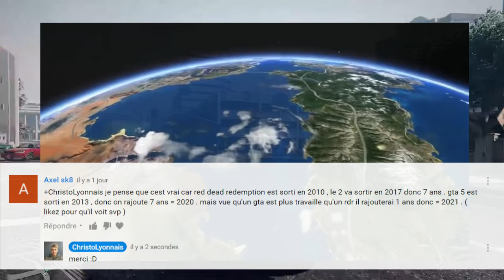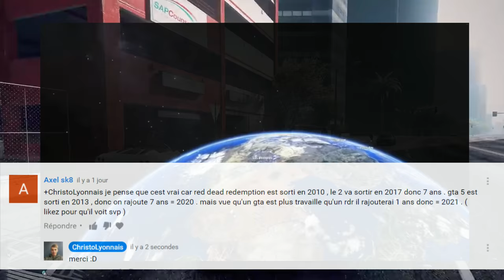GTA 6 : Date De Sortie En Relation avec Red Dead Redemption 2 ? Map Concept :D 4k